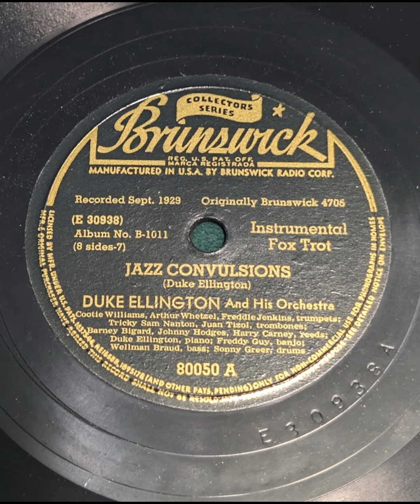Duke Ellington & His Orchestra - Jazz Convulsions